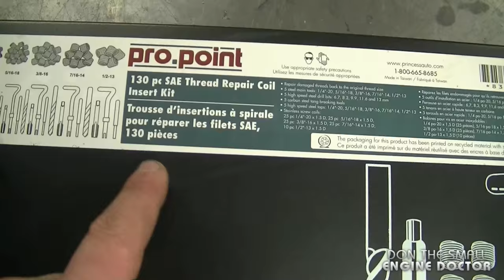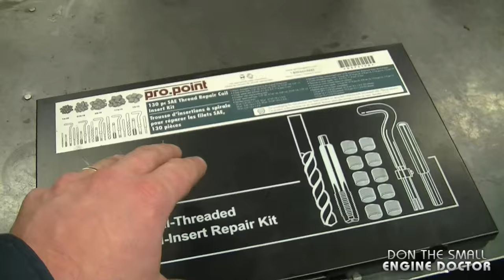Small Engines Q & A Video #149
Welcome to my Q&A series where your Small Engine questions are answered!

QUESTIONS & TIPS IN THIS VIDEO

 1.  Do you ever get frustrated when working on small engines? 0:50
2. Is it bad to leave my equipment outside? 2:40

3. What could be going on if I hear metal grinding in my snowblower transmission? 4:07

4. How can you know which drill bit to use when installing thread inserts 9heli coils)? 5:06
5. A quick view of a chainsaw that was run with the chain brake on. 6:16
6. A very handy product I use in my shop. 7:33